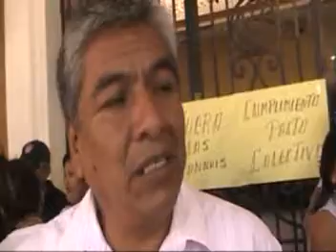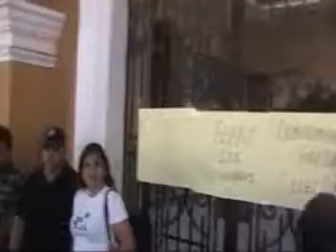TRABAJADORES MUNICIPALES PARALIZARON LABORES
EN DEFENSA DE SUS DERECHOS Y DESTITUCION DE LA JEFA DE RECURSOS HUMANOS